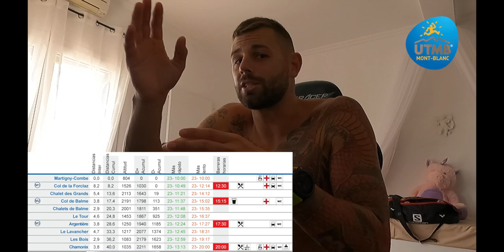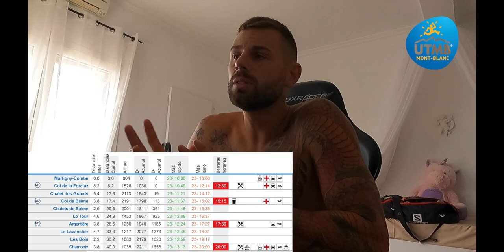ESTRATEGIA PARA MARATON TRAIL - UTMB 2021 CARRERA MCC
MATERIAL